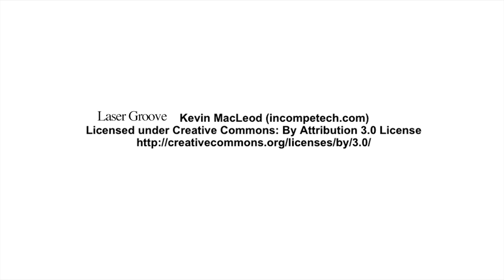Rayquaza Fastest Time Contest Latest Entry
Our latest Entry beats the last one with the same trainers!  Gio0822 and CounturRevives. 145 Seconds on the clock! Very impressive trainers. Can you beat them? There is still time. Check out articles.pokebattler.com for more details. And check out for tips on beating this dragon!